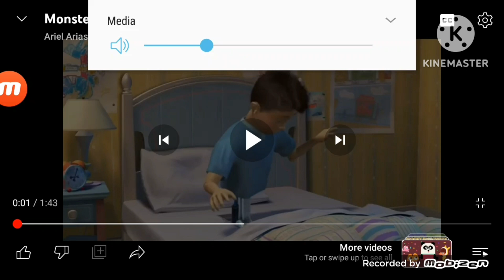toons characters inc meet miss honey mr bean in closet and meet large cameraman leader part 1